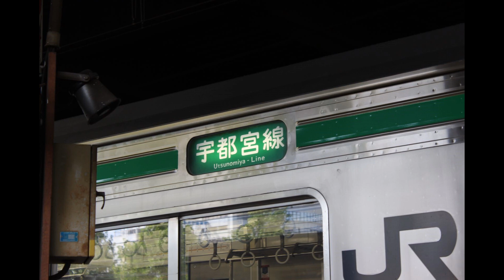【宇都宮線205系廃車回送】配9445レ EF64 1031 + 205系600番台 Y1編成 + Y9編成(2022年4月21日)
2022年3月11日のダイヤ改正で定期運転を終了した、小山車両センター205系、2022年4月20日～21日にかけて2回目の廃車回送がありました。

当チャンネルへの問い合わせ等